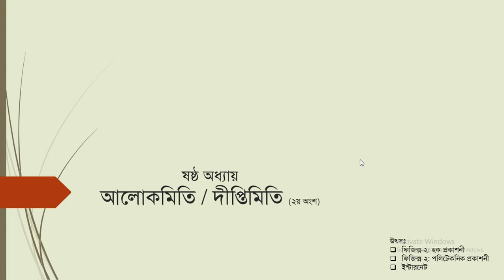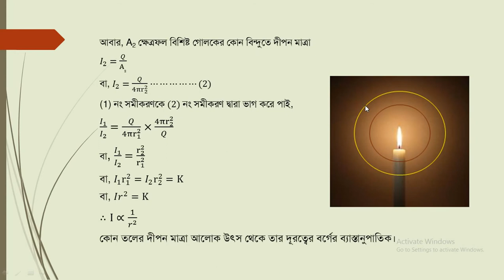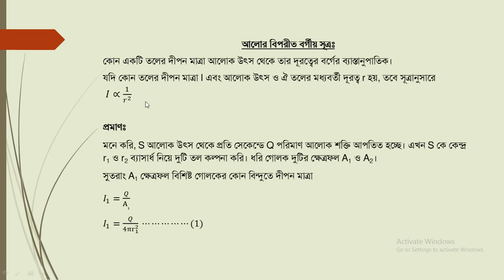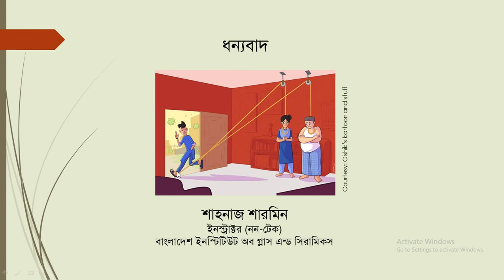Lecture on the Photometry Part 2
Photometry Part 2